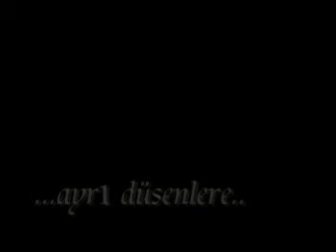KARDEŞLER İNTERNET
slaytların devamı gelecek..